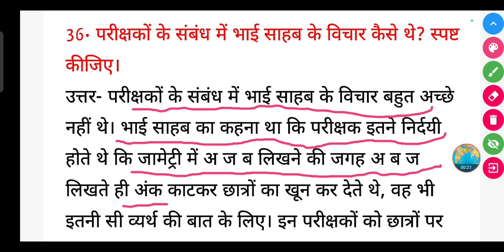परीक्षकों के संबंध में भाई साहब के विचार कैसे थे? स्पष्ट कीजिए।